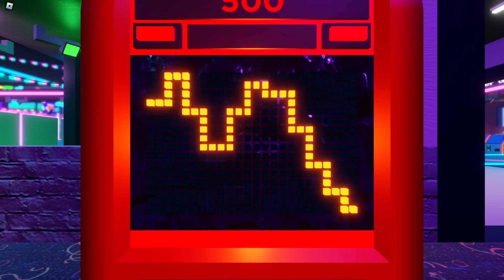RAINBOW ARCADE ISLAND in Roblox!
Today in Roblox the Rainbow Friends visit an island with realistic ARCADE MACHINES!! The Rainbow Arcade has awesome video games where Blue and his friends try to earn tickets for the GRAND PRIZE!